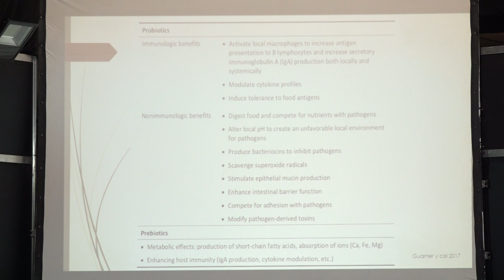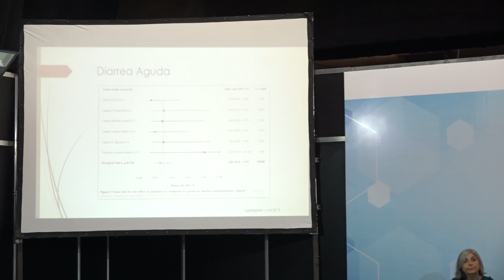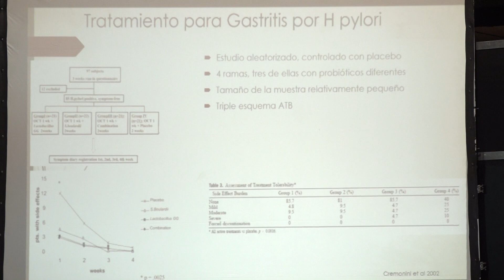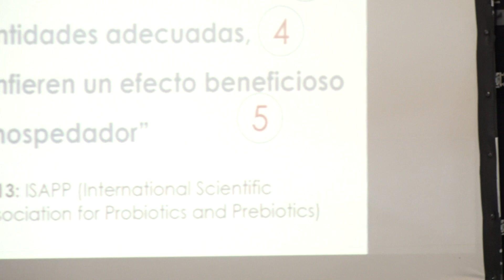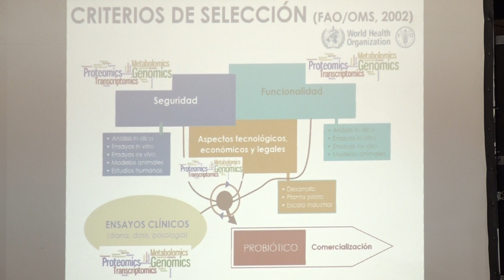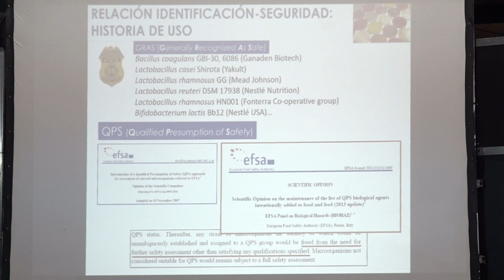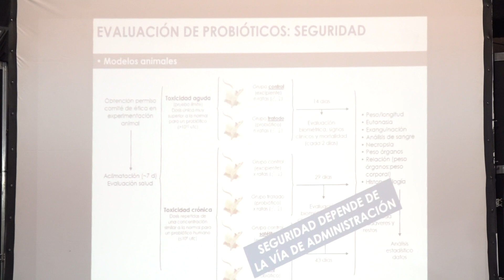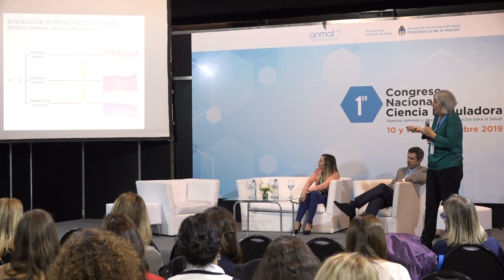Congreso Nacional de Ciencia Reguladora 2019.Panel: Enfoque pre y pro bioticos